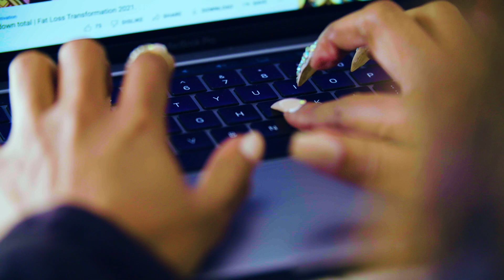I Left A Toxic Relationship And Lost 240lbs | BRAND NEW ME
Pureness Taylor’s weight loss journey was as much about a mental transformation as it was a physical one. The celebrity hair and makeup stylist, from Toronto, Canada, used food to cope with stress and anxiety following a toxic relationship. She told Truly: “Mentally I was destroyed, but I was smiling through it." Weighing almost 400lbs, Pureness knew that something needed to change. She started keto and omad fasting and quickly found that she had more energy to work out. Pureness has lost an incredible 240lbs over the last two years. She said: “I had to deal with what was going on on the inside before I could change on the outside.”

With thanks to:
Brent at Think Fitness Toronto -

Videographer: Dennis Porter
Producers: Milly Martin, Kim Nguyen
Editor: Tom Waddington